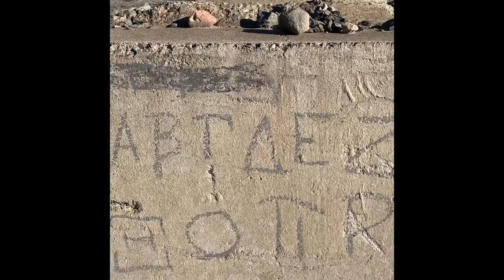Greek Alphabet in American lol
Description
Professor Presley Science and Entertainment YouTube channel is your ultimate source for all things science and entertainment. With a unique blend of informative and entertaining content, we offer an unparalleled viewing experience.

Our team of experts brings you the latest news on groundbreaking scientific discoveries and technological advances. From dissecting the mysteries of the universe to exploring the intricacies of the human brain, we cover it all.

But that's not all! We also offer a range of entertaining content, including dick and fart jokes, reviews of the latest movies and television shows, celebrity interviews, and behind-the-scenes footage from popular events.

Are you ready to join us on this adventure of learning and discovery?